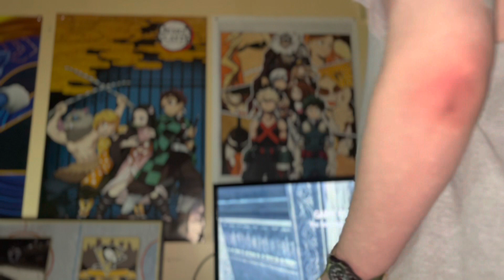Pick up the trash